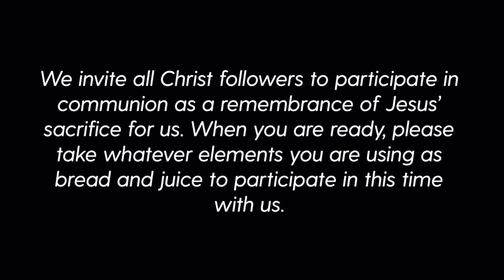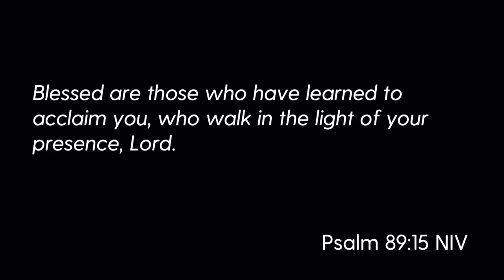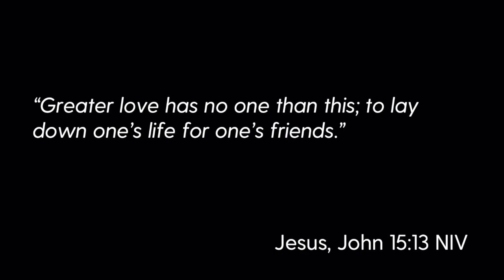Crossbridge Online: September 13, 2020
Thanks for joining us today at Crossbridge Online! We hope today's gathering online helps you connect in a deeper way to God. Here are all the links you'll need for our service today!

New here today? Text "I'm new" to for some free ice cream, courtesy of Dairy Queen. with Scriptures, links, announcements, and all the info you need to navigate today's service.

Wes also has a key re-gathering update. for all the info that you need. If you've got any questions, feel free to let our Leadership Team know on a connection card or send an email to Wes at .

Whether in person or not, what never changes is our commitment to be a church that is forTallahassee. Our next blood drive is coming up in two weekends on September 27! (You can actually go to church and just give blood before or after... that's what we call one-stop shopping, folks.)

Finally, don't miss out on discovering your spiritual gift! If you want to check out the assessment Jason talked about, head on over YOU (yes, you!) have something important to share with our community.

or by texting an amount to 84321. If you'd prefer to give via mail, you can do so at

Thanks again for joining us! Check us out online at crossbridgechristian.com.